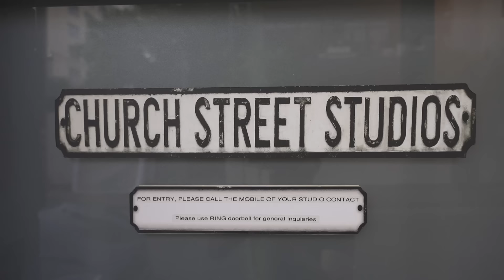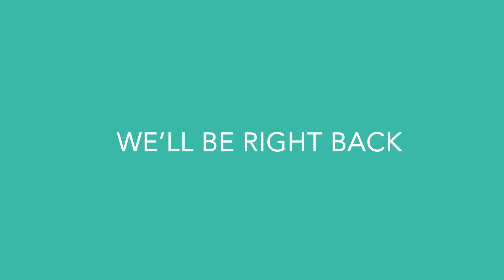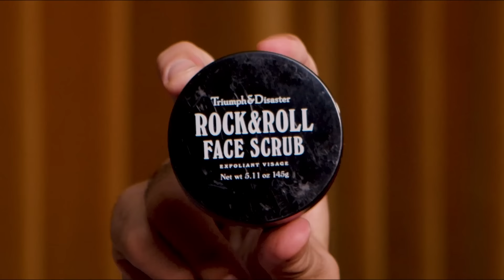Gregg Rolie - What it was like to be a founding member of Santana and Journey | S2 EP 14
Get your tickets now for Joe's upcoming world tour WHEN I WAS YOUR AGE: